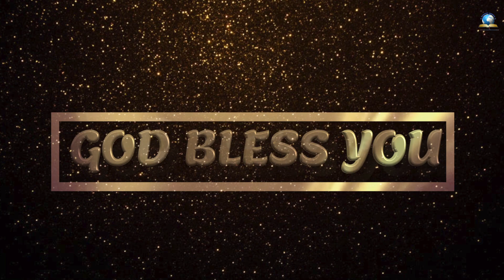இன்றைய வசனம் [20/08/2023] - Today Bible - Tamil Bible Verse